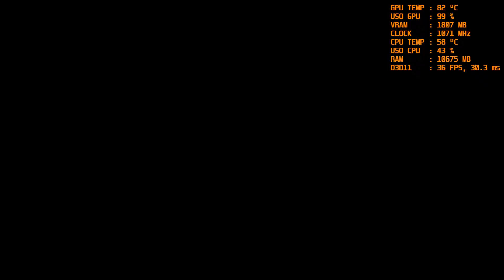NEED FOR SPEED: PAYBACK | GTX 760 BENCHMARK | 1080p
Trazendo mais um video pra vocês, e com mais um teste em Need For Speed Payback, desta vez vamos ver se a GTX 760 segura esse jogao :D

▶️Processador: Core i7 4790k 4.4ghz
▶️Memoria: 16GB RAM DDR3 1600mhz HyperX Fury
▶️Placa de Vídeo Primaria: Geforce GTX 1070 8GB G1 Gaming
▶️Placa de Video Secundaria: Geforce GTX 970 EVGA 4GB
▶️Placa de Video Terciaria: Geforce GTX 760 SC 2GB EVGA
▶️SSD: PNY 120GB 2,5´ SATA III 6GB/s
▶️HD: SATA III 7200rpm 1TB
▶️HD Externo: HD Externo Portátil Samsung USB3.0 1TB
▶️Fonte: Strike X 500w 80 plus bronze
▶️SO: Windows 10 64bits

￭￭￭￭￭￭PERIFÉRICOS￭￭￭￭￭￭